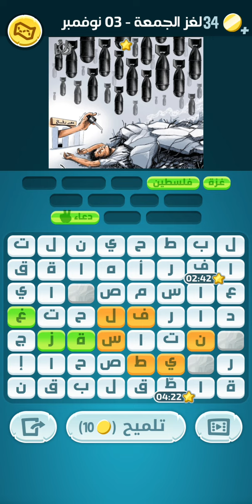حل لغز الجمعة 3 نوفمبر كلمات كراش اللغز اليومي 2023